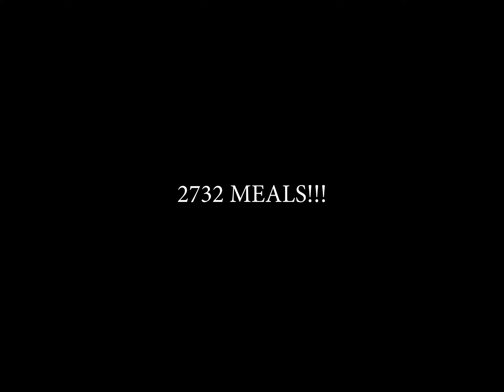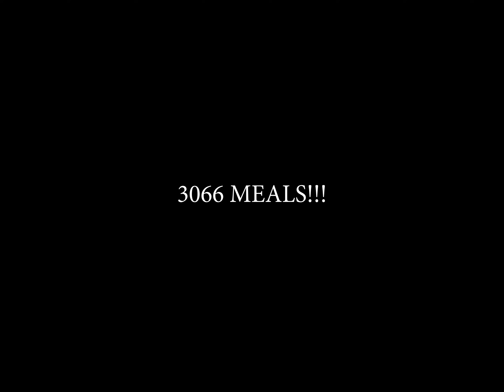Lunch Heroes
JSD Tribute to Nutrition Services